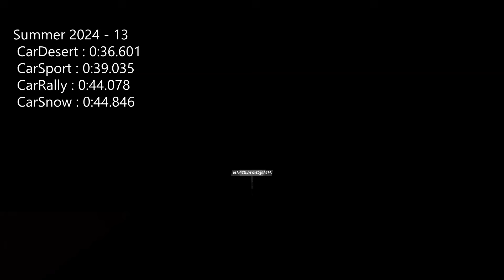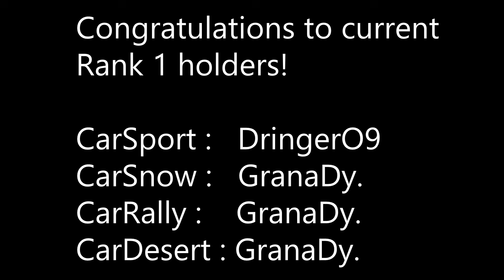Summer 2024 campaign with 4 cars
Thanks to BigBang for all the automatization work on the project, and Hetna and wortex for the big help!
Thanks to the validators:
Hetna (23), StratosDa (20), BigBang1112 (12), wortex (10), jailman. (6), .Kaishidow (5), TheLevelCode (3), and others (2)